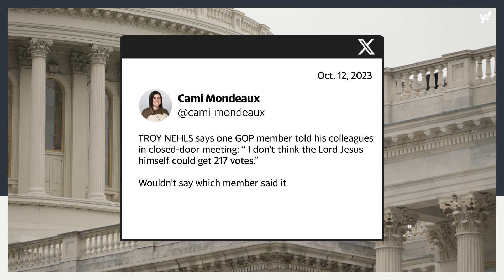The Catchup: Scalise is out as House speaker candidate. What happens now?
While current House Majority Leader Steve Scalise, a Louisiana Republican, won a preliminary vote in a meeting of House Republicans on Wednesday to become the party’s candidate for House speaker, by Thursday he announced he would be withdrawing from consideration. Get caught up on all the twists and turns with Yahoo News Chief National Correspondent Jon Ward.